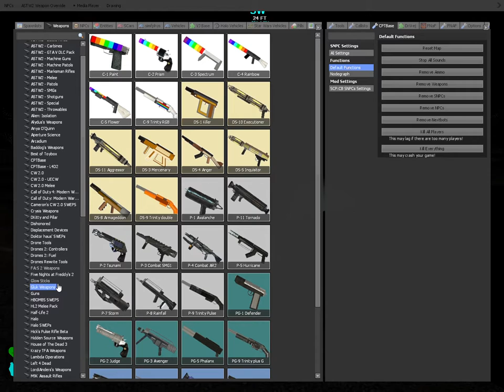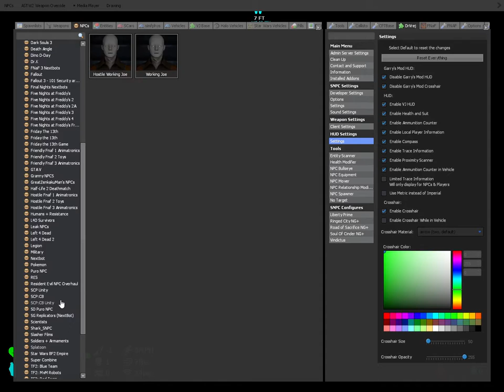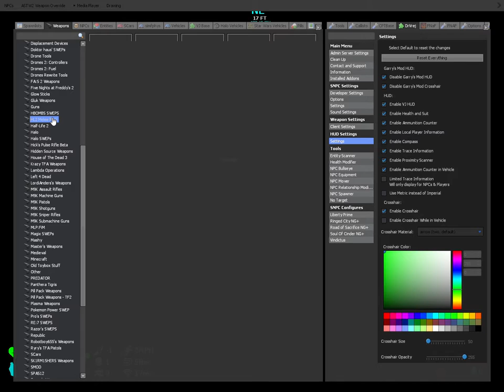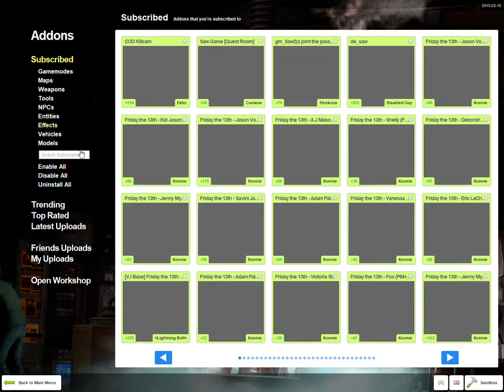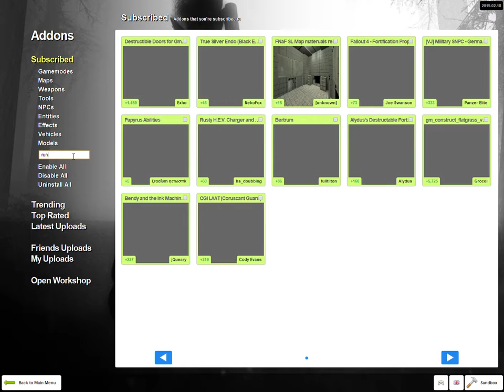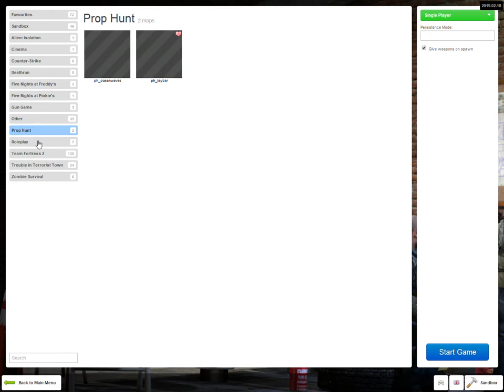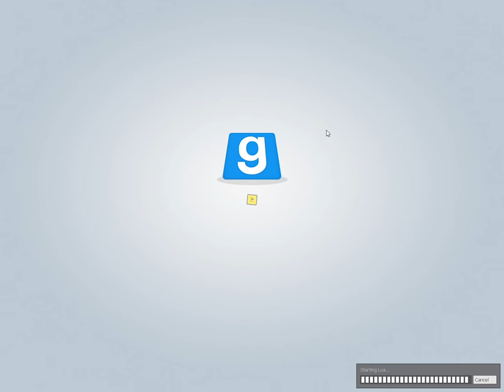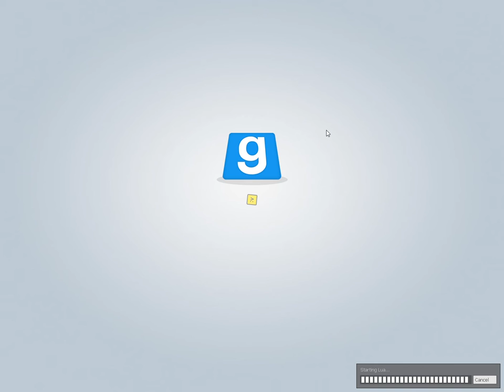Garry's Mod 2 24 2019 7 37 09 PM